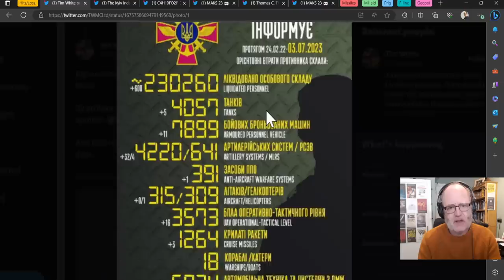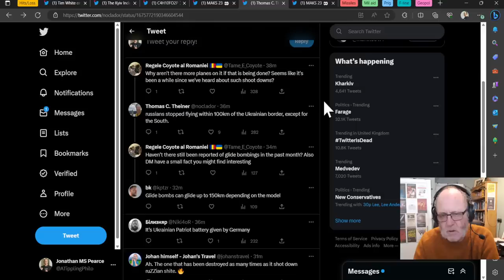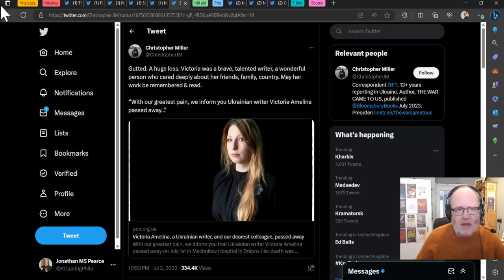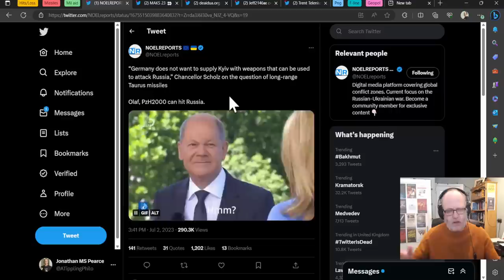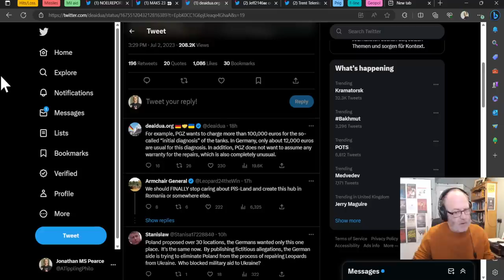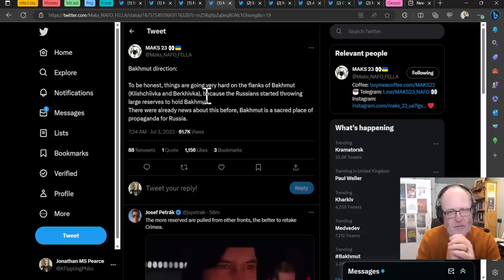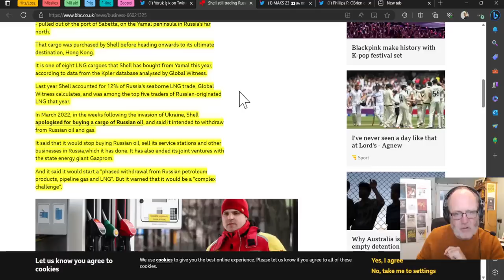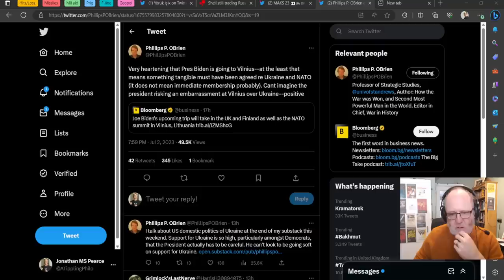Ukraine War Update NEWS (20230703): Overnight & Other News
0:00 Start
0:10 Hits/Losses
7:45 Strikes
10:40 Prigpzhin
16:00 Mil Aid
24:37 Frontline update
30:11 Geopolitics